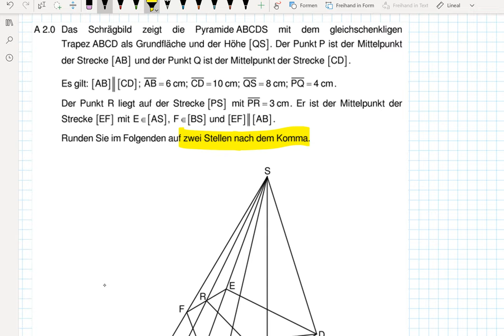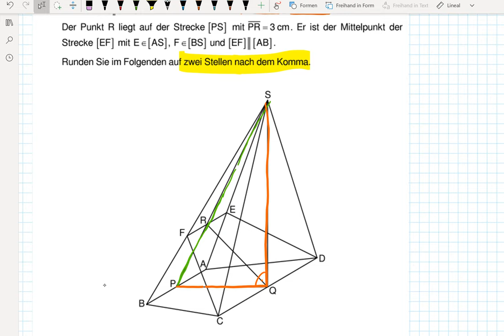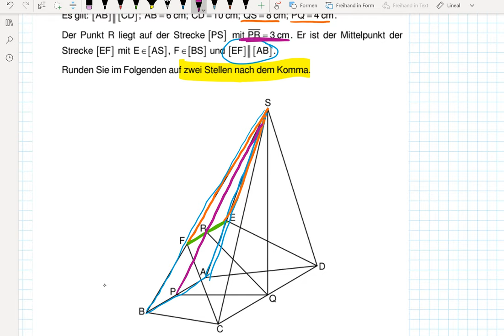Abschlussprüfung MII - 2020 HT A2.0+2.1 - Realschule Bayern